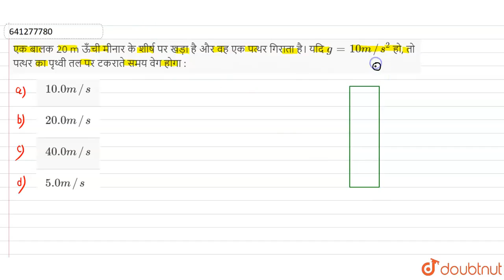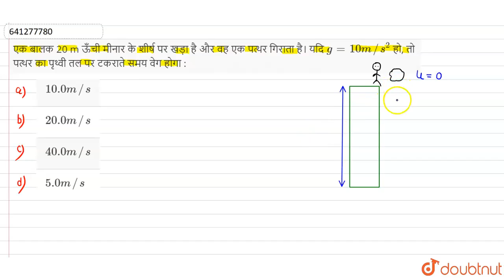एक बालक 20 m ऊँची मीनार के शीर्ष पर खड़ा है और वह एक पत्थर गिराता है। यदि g = 10 m//s^(2) हो, तो...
एक बालक 20 m ऊँची मीनार के शीर्ष पर खड़ा है और वह एक पत्थर गिराता है। यदि g = 10 m//s^(2) हो, तो पत्थर का पृथ्वी तल पर टकराते समय वेग होगा :
Class: 12
Subject: PHYSICS
Chapter: शुद्धगतिकी
Board:IIT JEE

👉 Have Any Query? Ask Us.